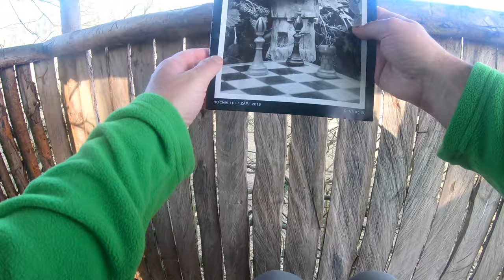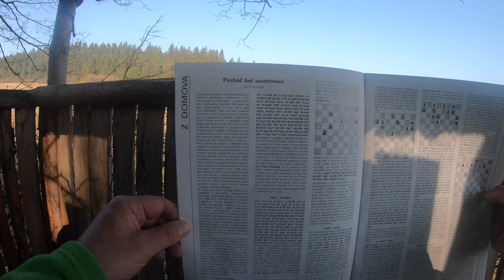🌳 Peši zo Žiliny CV - Nad Porúbkou